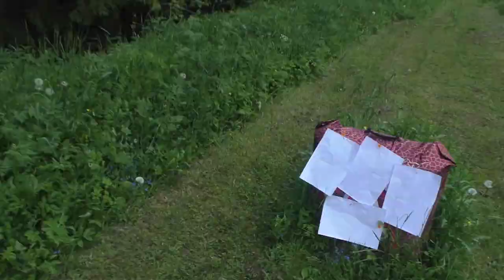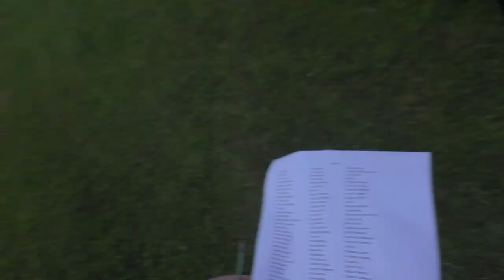Reini Rossmann nutzt Blasrohr zur Auslosung! Survival Waffe sinnvoll?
Cold Steel Blasrohr
Du willst Reini Rossmann Deine Ausrüstung zum Testen leihen?

SURVIVAL SHOP
Survival Ausrüstung auf die Du Dich verlassen kannst...

SURVIVALAUSBILDUNG
Survival Ausbildung zum Überleben in der Natur

KRÄUTERAUSBILDUNG
Pflanzen als Nahrung und Medizin nutzen lernen

SURVIVAL TRAINING
Überlebenstraining in Österreich

KRÄUTERWANDERUNG
Kräuterwanderung in Wien mit Reini Rossmann